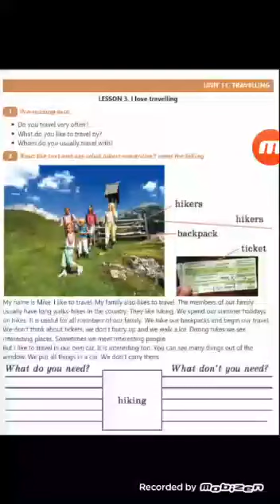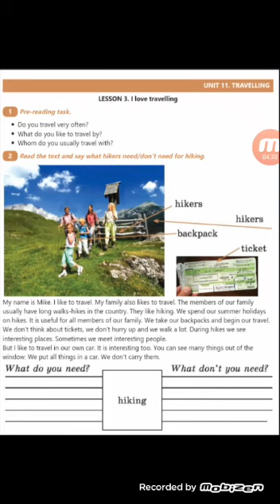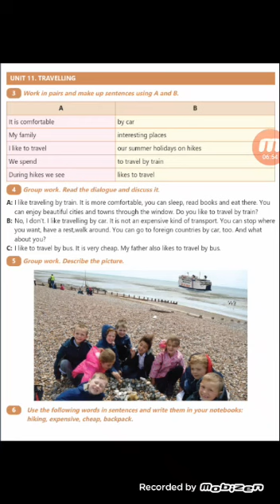Ələsgərova Ümidə-Unit 11_Lesson 3-I love travelling(5ci sinif)